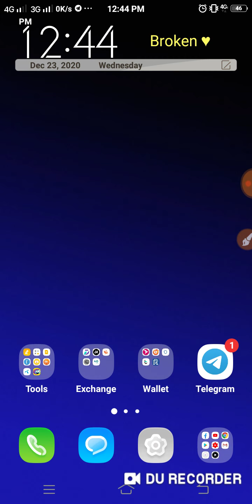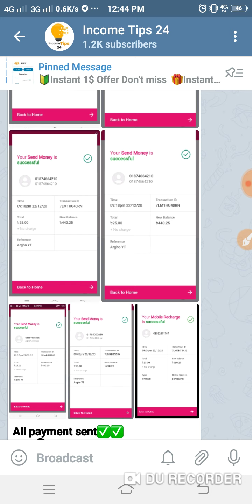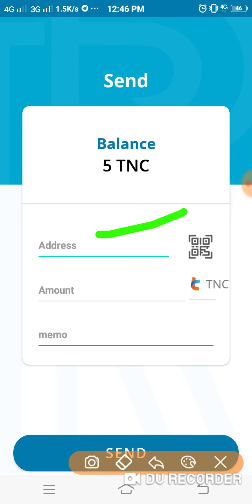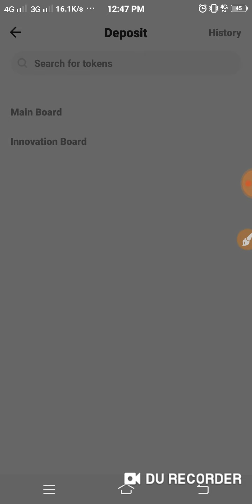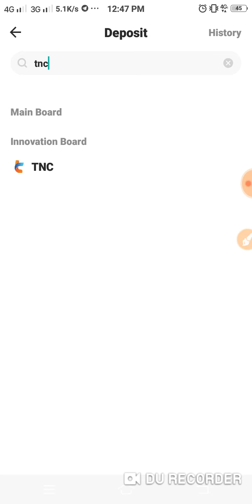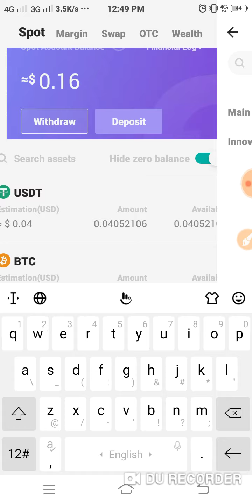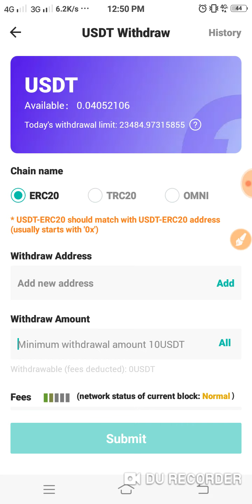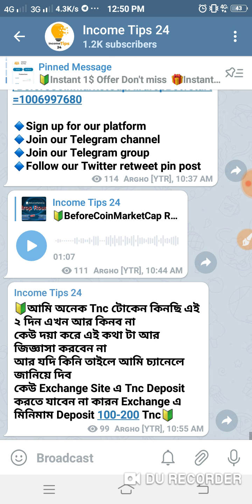Tnc টোকেন Exchange করে বা বিক্সি করে টাকা পকেটে নিন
📢স্বাগতম আমাদের চ্যানেলে সকল ধরনের আরনিং সাইট এয়ারড্রপ পাওয়ার জন্যে আমাদের সাথে থাকুন✅

এপস বা সাইট প্রমোট করতে বা টোকেন বিক্রি করতে চাইলে টেলিগ্রাম এ ম্যাসেজ দিন